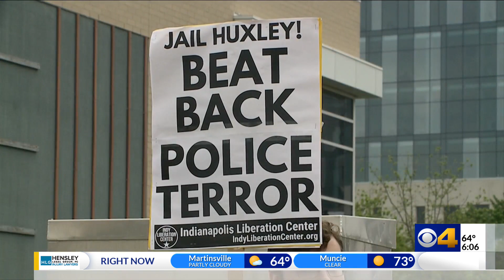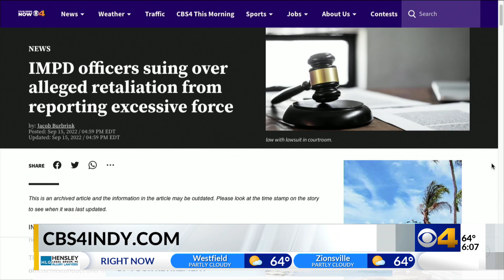IMPD officer accused of excessive force pleads guilty in federal case, set status conference for sta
IMPD officer accused of excessive force pleads guilty in federal case, set status conference for state case